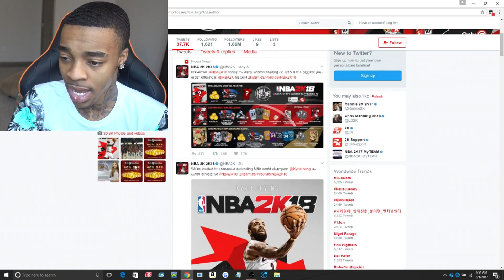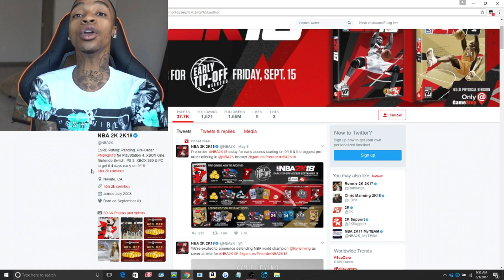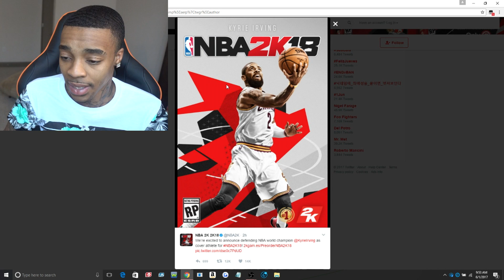WHY HIM?!! Official NBA 2K18 Cover Athlete REACTION & RANT!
Borderline insulting!

Who makes your beats?
 @NickjrOnTheBeat (Everything on social media)

NBA 2K18 Cover Athlete Kyrie Irving!

Become a YouTube partner today!